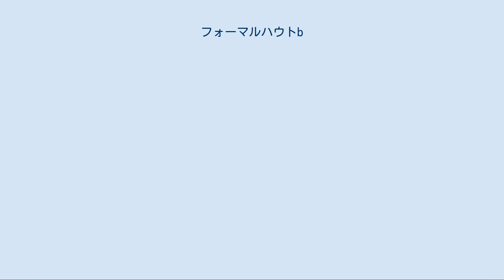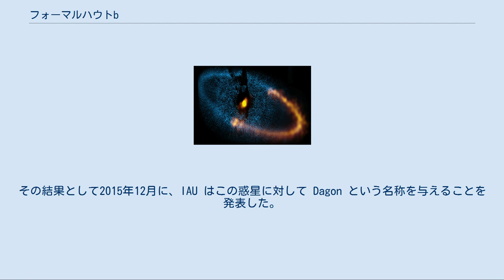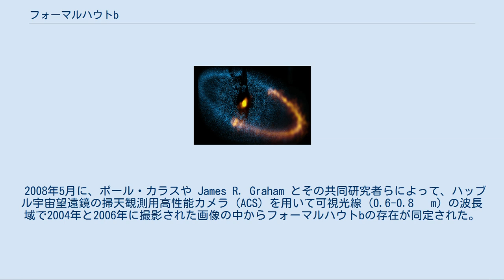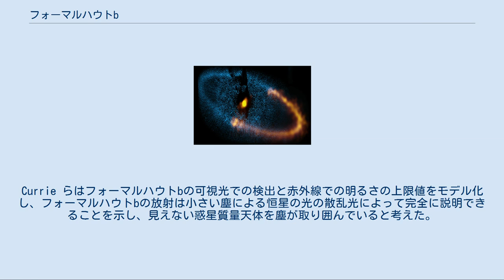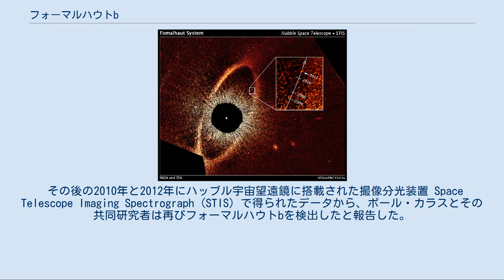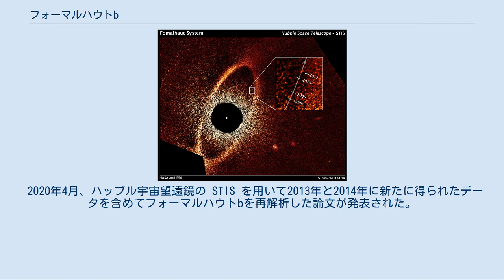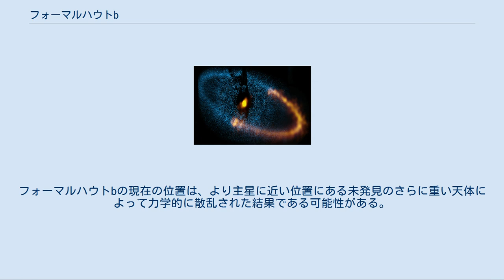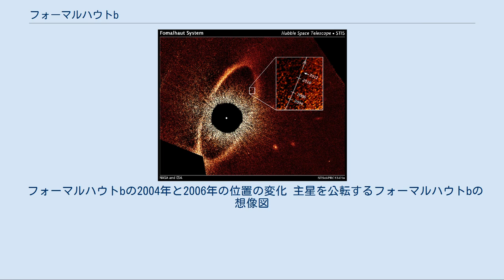フォーマルハウトb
フォーマルハウトb (英: Fomalhaut b) は、みなみのうお座の方向に地球から約25光年離れた位置にある太陽系外惑星である。
2008年にハッブル宇宙望遠鏡の撮影した写真により、A型主系列星フォーマルハウトの周囲を公転しているのが発見され、その後2013年1月にさらなる観測により詳細な軌道要素などが明らかにされた。
フォーマルハウトbと、同時に発見が発表された HR 8799 の周りの3つの惑星は、直接撮影により軌道の動きが明らかとなった初めての太陽系外惑星である。
 フォーマルハウトbの真の性質についてはかなりの議論がある。
フォーマルハウトbは当初は直接撮像された初めての系外惑星のひとつとして認識された。
この検出は、ダストや環などの惑星周囲の物質による反射光と、木星型惑星の大気からの熱放射を検出したものと考えられた。
しかしその後、フォーマルハウトbは低質量の惑星であり、その周囲に存在するダスト雲による反射光が検出の原因となっているという説や、微惑星同士の破壊的な衝突によって生成されたデブリを検出したものだとする説が提唱されている。
 フォーマルハウトbは、国際天文学連合 (IAU) による太陽系外惑星の命名キャンペーンの対象となった惑星のうちの一つである。
このキャンペーンでは、対象となった系外惑星に対する名称が一般からの公募および投票によって選ばれた。
その結果として2015年12月に、IAU はこの惑星に対して Dagon という名称を与えることを発表した。
この名称は、古代メソポタミアおよび古代カナンの神であるダゴンに由来する。
 フォーマルハウトbの性質ははっきりとは分かっていない。
可視光線での直接撮像によって発見されたものの、後の赤外線での観測では検出されず、質量の上限値として木星質量の3倍以下という制約が与えられた。
また軌道は主星のフォーマルハウトの周囲に発見されている塵の環と交差するように思われるにも関わらず、環が惑星によって乱された形跡が見られないことからも、質量の上限値として非常に小さい値が与えられた。
 フォーマルハウトbの正体として、現在進行中の微惑星の衝突によって生成された球殻状の塵の雲に覆われた2木星質量未満の惑星であるとする説、大きな環に囲まれた惑星であるとする説が提唱されており、どちらも説も惑星の周囲にある物質が主星の光を散乱することでフォーマルハウトbが可視光で観測可能になっているとしている。
別の可能性としては、フォーマルハウトbは最近発生した彗星から小惑星サイズの天体同士の衝突によって生成された破片の塊であり、実際には惑星ではないとする説も提唱されている。
2020年にはハッブル宇宙望遠鏡による10年にわたる観測結果の再検討から、フォーマルハウトbの画像が次第に薄くなり拡散していく様子が報告されており、これは小天体の衝突による塵の雲であるという説を支持する結果である。
 その他、フォーマルハウトbの特異なスペクトルと見かけの動きから、フォーマルハウトbは偶然フォーマルハウトの近傍にあるように見える背景の中性子星であるという説も提唱されたが、チャンドラでの観測ではフォーマルハウトbからのX線は検出されず、中性子星説には懐疑的な結果が得られている。
 発見が同時に公表されたフォーマルハウトbと HR 8799 の周りの3つの惑星は、その光の少なくとも一部は惑星の大気から放射されていると考えられ、直接撮像で発見された初めての系外惑星とされる。
なお、これら以前の発見例としては 2M1207b やおおかみ座GQ星b、おうし座DH星b、がか座AB星b、CHXR 73 b、UScoCTIO 108、カメレオン座CT星b、1RXS J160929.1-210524b がある。
しかしその後のスピッツァー宇宙望遠鏡による赤外線での観測やハッブル宇宙望遠鏡の観測データの再解析からは、フォーマルハウトbからの光は惑星の熱放射ではなく、主星の光の散乱光であることが示唆されている。
これは、検出された可視光の一部が惑星からの熱放射に起因するものだとすると、惑星の有効温度を考えると近赤外線領域では明るくなるはずだからである。
 太陽系とフォーマルハウトの惑星系の比較 フォーマルハウトの周囲に重い惑星が存在する可能性は、フォーマルハウトの周りに存在する重く冷たい塵の円盤 (あるいは塵の帯、環) の構造の観測を元に2005年に予測されていた。
発見された塵の帯の中心は主星であるフ...